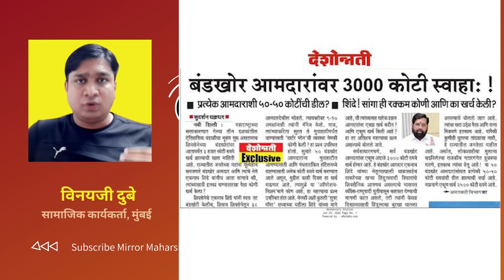बगावत ED की वजह से, हिंदुत्व की वजह से नहीं-विनय दुबे